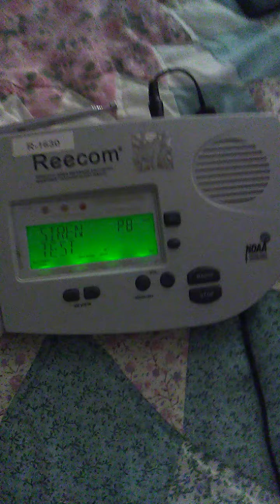Shout out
and a siren test